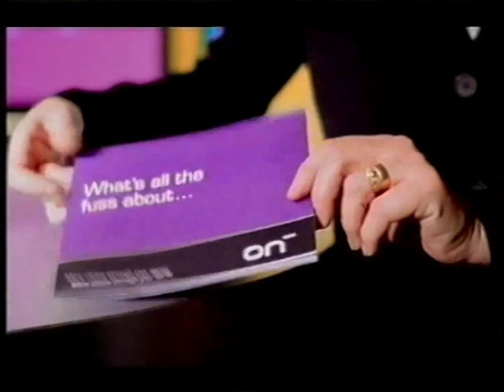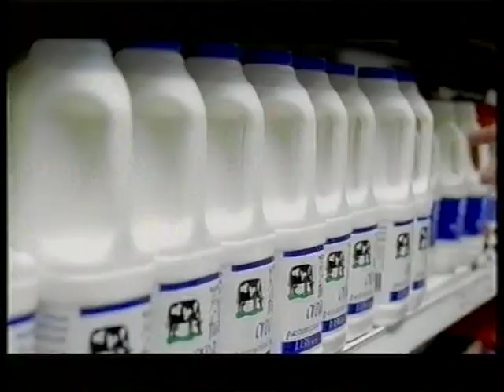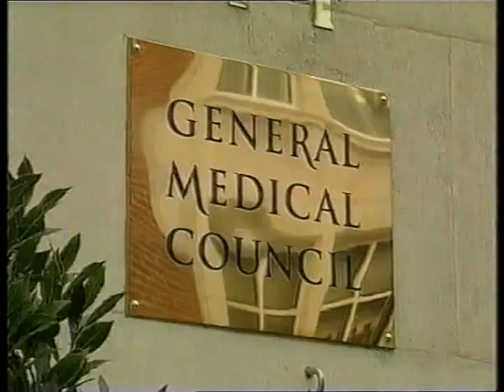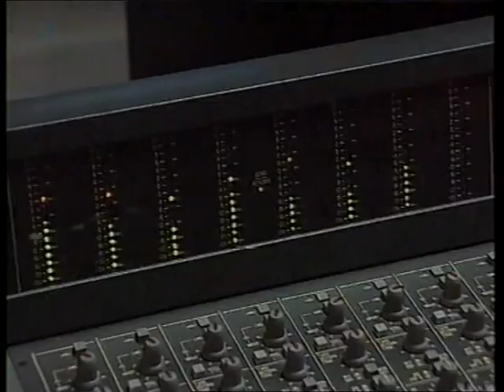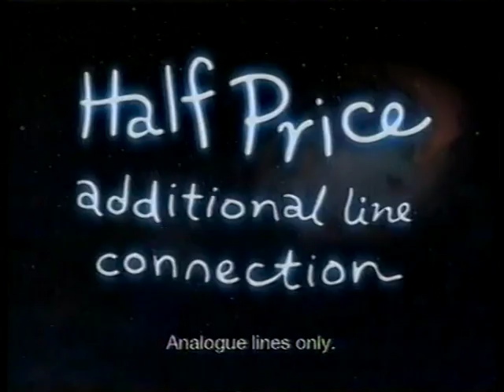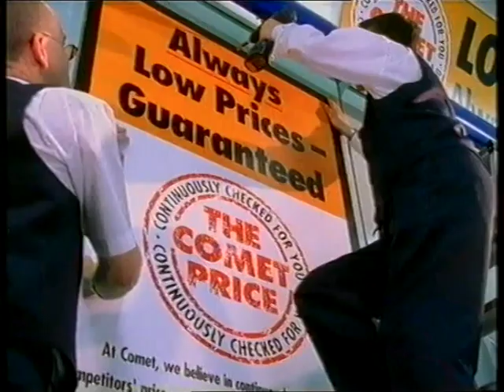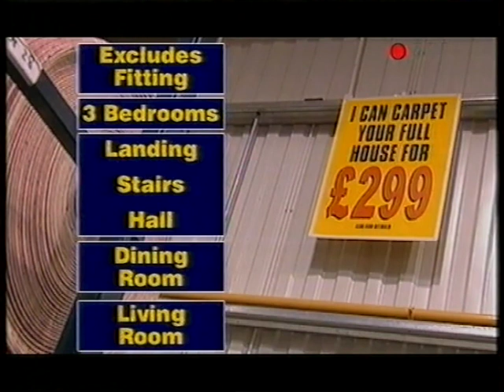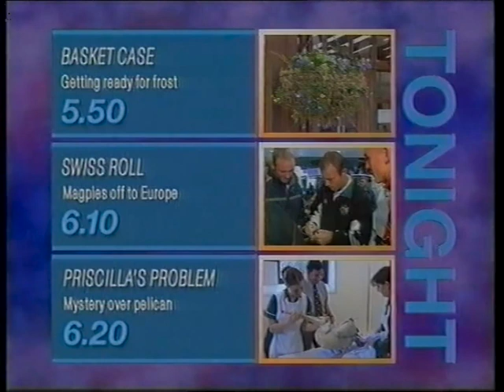Tyne Tees (ITV) 1999 - North East Tonight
Broadcast after Scotland vs Samoa in 1999 Rugby World Cup (20th October?) on ITV (local variation was Tyne Tees Television)

Contains end of Rugby programme, adverts and some of the show?